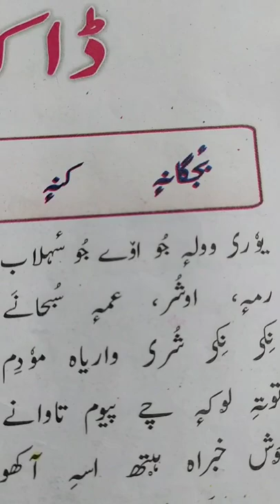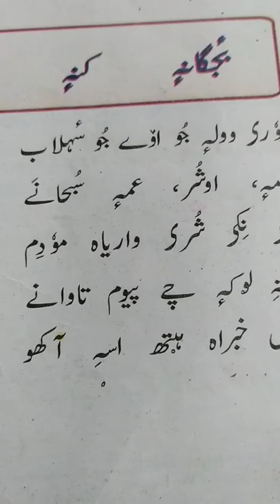8Th Kashmiri by A G Lone BMS Kralpora Topicنظم ڈآکہ وول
پارٹ2